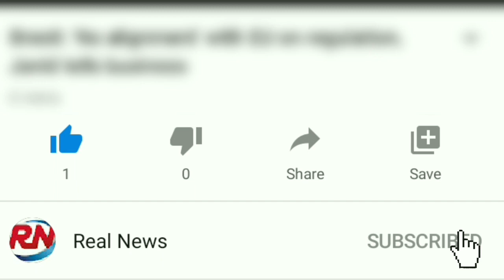Ingrid Escamilla: Outraged Mexicans post 'beautiful images' for murdered woman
Outraged Mexicans are flooding social media with nature and animal photos to drown out gruesome photos of a murdered woman.

Ingrid Escamilla, 25, was killed by the man she lived with, and forensic workers leaked pictures of her body.

By posting "beautiful" pictures and quotes with her name activists aim to "honour her memory and her life".

Femicide, gender-based killings of women, is on the rise in Mexico.

More than 700 cases are currently being investigated, and activists say the number of women killed because of their gender is much higher.

Ms Escamilla was stabbed to death in Mexico City by her partner, who then mutilated her body to try to hide the evidence.

Mexicans were outraged by the brutality of the crime, and by the publication of the leaked photograph of her body in a newspaper.

"Now when anyone searches Ingrid Escamilla's name they will find beautiful images that honour her memory and the life of her family," one woman tweeted.

Thousands of videos and pictures of butterflies, sunsets, llamas, flowers flooded Twitter and Instagram with Ingrid Escamilla's name, including by Mexican author Valeria Luiselli.

Mexico City-based artist Sofia Tello Moscarella posted on Twitter a drawing she made of Ms Escamilla, which was widely shared.

"With our anger, we will grow flowers. Rest, Ingrid, because we won't let them rest," she tweeted.

Ms Moscarella told the BBC: "What happened to Ingrid made me so unbelievably sad, so I tried to do something nice like many other people were. Nobody should never ever be remembered like she was [in the photos]."

User @CamilaMay tweeted: "I'd rather remember you with this chonky [fat] cat than remember you with gruesome pictures."

Some tweeted Ni Una Menos (Not One Less), a phrase used to protest violence against women across Latin America.

"They didn't realise that we are thousands, not only in Mexico, but also in Colombia, Peru, Ecuador, Chile, Argentina. We are here today and we are not scared," tweeted @HeyAleja.

On Monday President Andrés Manuel López Obrador said that the issue of femicides have been "manipulated" by those critical of his administration.

The mayor of Mexico City said a suspect had been arrested for the murder of Ms Escamilla.